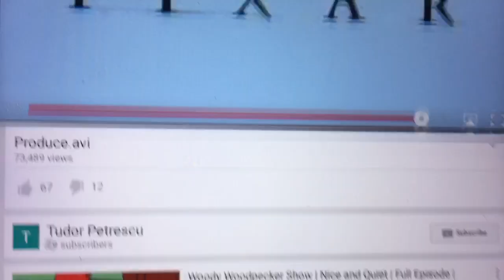BLOAT THE BLOWFISH FROM FINDING NEMO PUFFERFISH & BLOWFISH?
Big Blowfish?